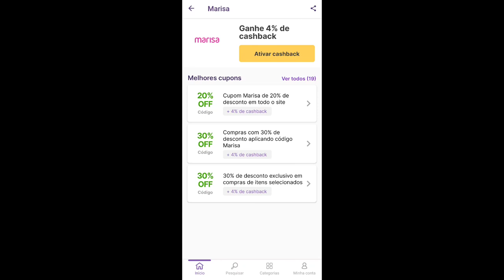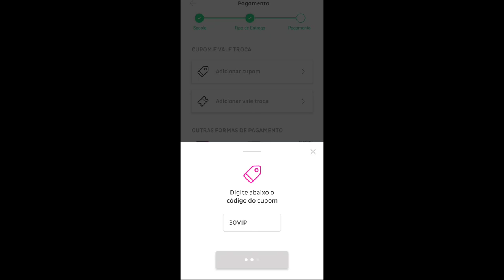ACESSÓRIOS NOVOS PARA A LOJINHA ONLINE DE MIÇANGAS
💰CADASTRE-SE NO CUPONOMIA A PARTIR DESSE LINK E GANHE R$5,00 DE CASHBACK